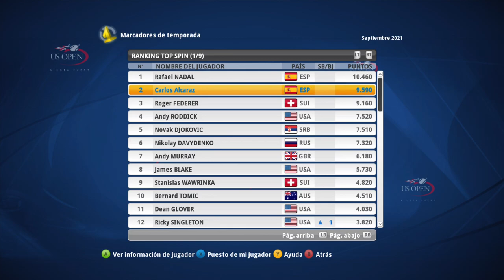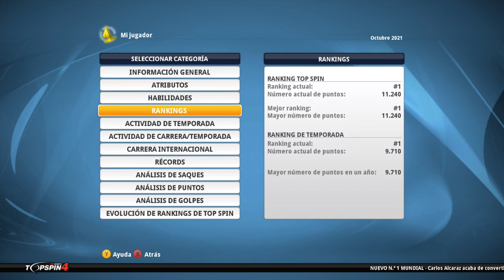🎾TOP SPIN 4 Carrera #14 US OPEN!🏆 (Carlos Alcaraz en EXPERTO!)